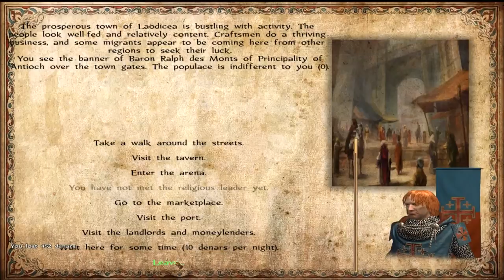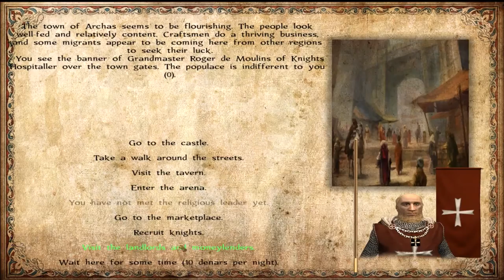Sands of Faith #8 | Growing the company | Mount&Blade Gaming | Warband Mod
In Sands of Faith, a Mount&Blade mod crusader mod, we follow Hope. Daughter of the suicidal king Grandmaster Gerard de Ridefort,  she will try to form a Teutonic Kingdom and conquer the Sands of Faith universe.

Season 2 background story - by Halim Hodzic

"Gerard de Ridefort had a child with an Arabian woman, and it was a girl. Gerard fell seriously ill and he continued to hold a grudge against Raymond of Tripoli, which influenced some of his political maneuverings.
But Raymond of Tripoli had a surprise for him. It was ambush with one goal, to kill Gerard. He was ambushed near Kafr Bara and killed.
In the meantime Ayyubid Sultanate is gaining territory under the control of Saladin. Christians are slowly being destroyed by muslims. But there is still hope.
The daughter of Gerard, lady of incredible beauty and fearsome temper, is going to bring hope to survival of Christians and her goal to try and form a Teutonic Order."

★ Mod Features:
● Version 1.8
●Advanced diplomacy system
●Ability to join faction armies as a knight
●Advanced formations system
●Start as one of the faction leaders or lords
●New animations, scenes, graphics, audio
●Epic and voice acted battles
●Naval battles
●Ability to duel the greatest knights in the Holy Land
●Ability to play as one of your companions in battles
●Ability to chose between "battle continuation" camera or to play as one of the regular troops on death
●Advanced trade system, including sea trade
●Proper Middle-East map
●Proper faction banners and map icons
●Create Teutonic Knights Order
●Events with choice and consequences
●Advanced tournament system
●New recruitment system and historical troop trees
●Historical names for both characters and settlements
●Historical armors and weapons
●Build your own outpost/fort anywhere in the map
●Play fun card game with tavern keepers and try to earn money
●Tons of other great features for you to discover
●You need to meet the religious leader in the scene first before you can talk to him from town menu